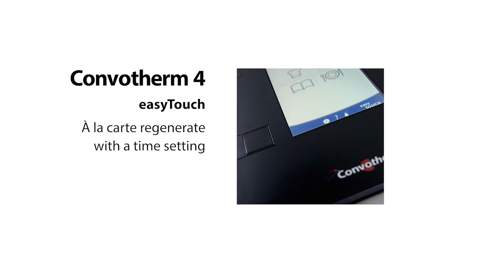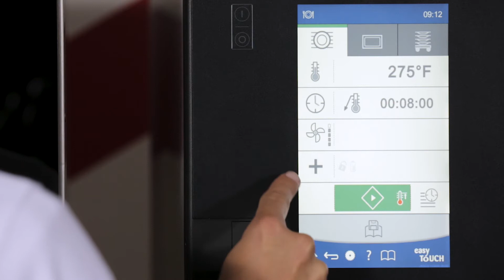Regeneration à la carte with time setting in the Convotherm 4 easyTouch °F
Regeneration à la carte with time setting in the Convotherm 4 easyTouch